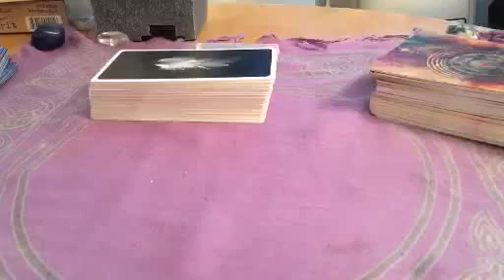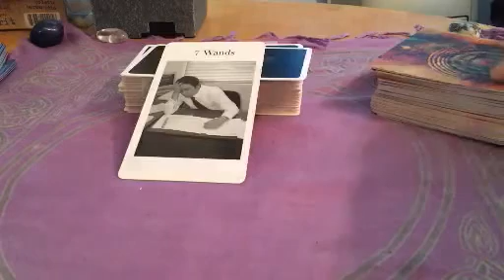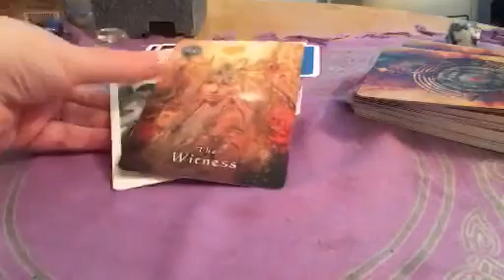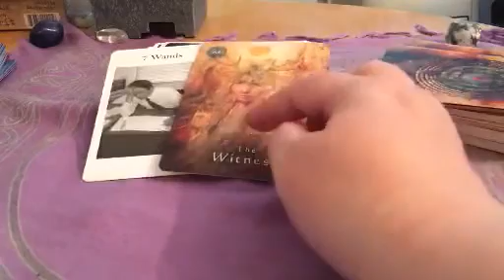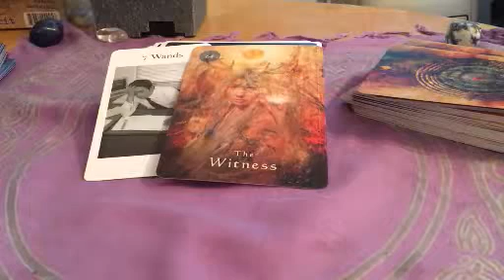Daily tarot and oracle vlog for 15/16th May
If you feel up against it, take a step back and observe x
Here is the link to the vlog by GaryC on CBT